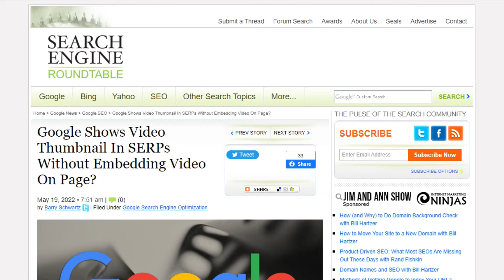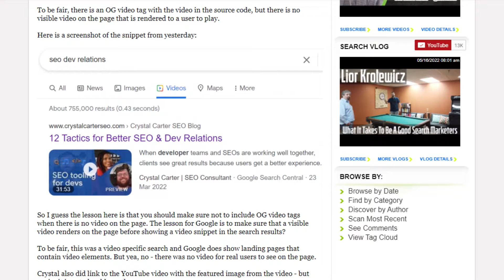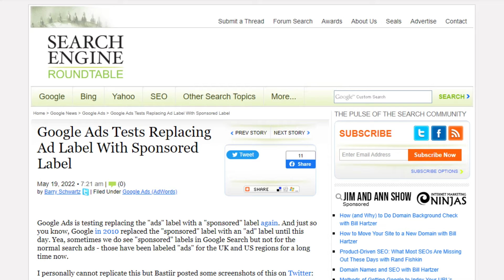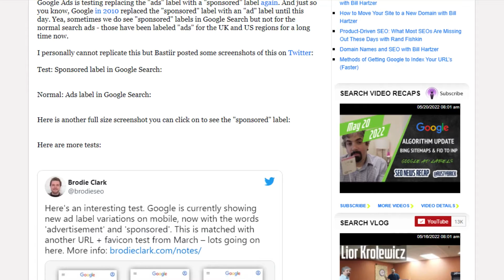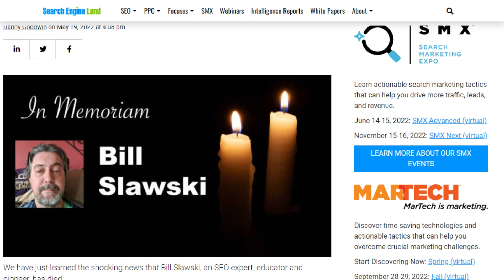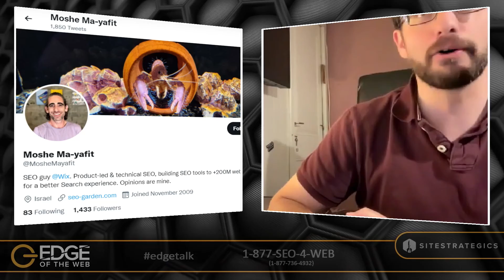501 | News from the EDGE | Week of 5.23.2022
The EDGE team dropped in on a number of articles this week from Search Engine Round Table and Search Engine Journal, carefully reading and ruminating about each.  Clearly, Erin had an accurate bead on each and should be commended on his astute observation and insight on…..nope, can’t do it.  He forgot to read the first article completely and wow - did he muck it up.  Listen in as we dig through the news and pause as we honor a friend of the show and SEO legend, Bill Slawski.

[00:04:46] Video thumbnails when there is no video?
[00:06:55] Erin completely makes a heady analysis without READING THE ARTICLE!!
[00:09:01] EDGE of the Web Title Sponsor: Site Strategics
[00:09:50] Google search results might start showing “sponsored” instead of “ad”
[00:15:59] EDGE of the Web Sponsor
[00:16:47] A SEO Legend has passed: Bill Slawski